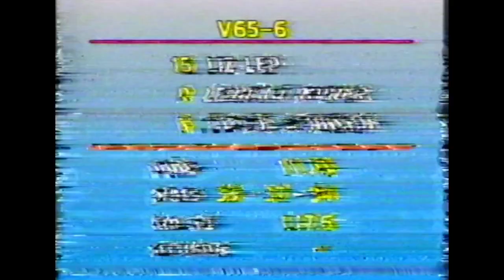V65 på Färjestad 25 augusti 1990.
Kompis Guvijo - Olle Goop  6,18
Joker Joe - Stig H Johansson  18,35
Gazell Roy - Olle Hedin  2,78
Somollison - Stig H Johansson  3,56
Union Shark - Stig H Johansson  1,67  (Färjestads Nordiska Treåringspris)
Liz Lep - Erik Svensson  11,70

Sex rätt:8 350 kr/5 845 kr
Fem rätt: 187 kr/130 kr
V65-omsättning: 28,09 miljoner